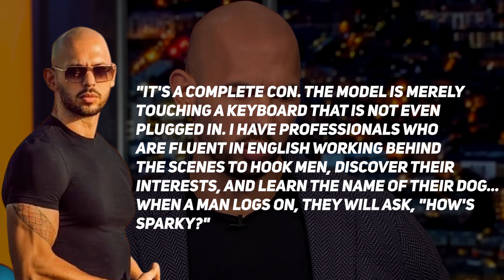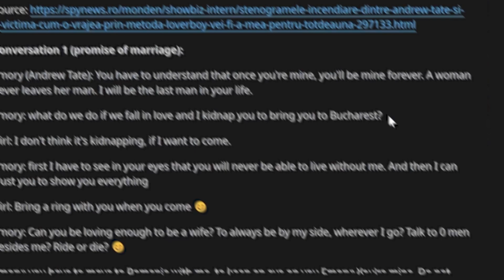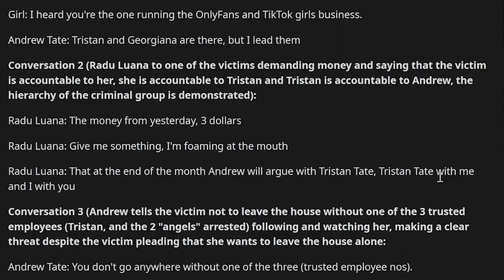Shocking Revelation: The Truth Behind Andrew Tate's LEAKED Jail Phone Call | Gossip Trends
This video is about Andrew Tate's leaked jail phone call has been making headlines, but is it actually real? Some people believe that the call is fake, while others are convinced that it is genuine. In this video, we take a look at the evidence and try to determine whether or not the call is real.

Video Title: Shocking Revelation: The Truth Behind Andrew Tate's LEAKED Jail Phone Call | Gossip Trends

This video contains information on Shocking Revelation: The Truth Behind Andrew Tate's LEAKED Jail Phone Call, But it also covers the following topics:

Andrew Tate Jail Phone Call
Leaked Jail Phone Call
Andrew Tate Jail Conversation

✅ Welcome to Gossip Trends:

Welcome to "GOSSIP TRENDS", where our aim is to provide you with the most up-to-date Hollywood buzz, entertainment news, and intriguing stories! We deliver the hottest celebrity drama from your favorite celebrities. Rest assured; our channel is your go-to source for the latest from the world of Hollywood!

We ensure that you're always in the loop with the latest news!

Wanna keep up to date on the latest news?